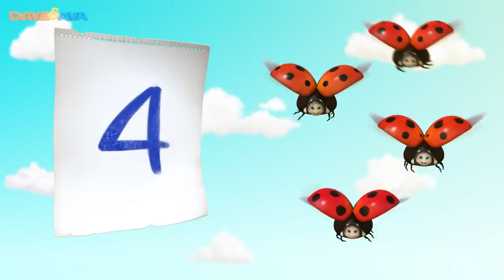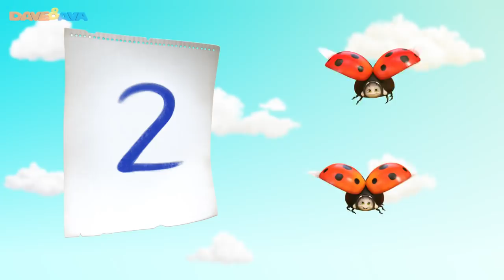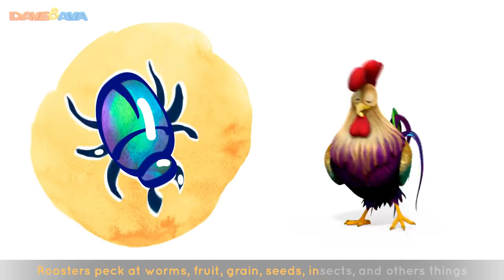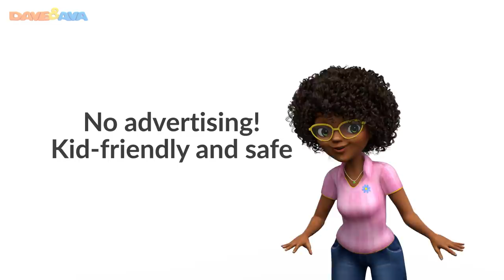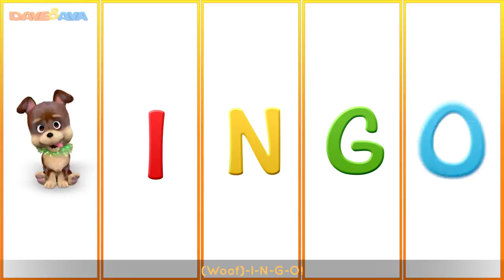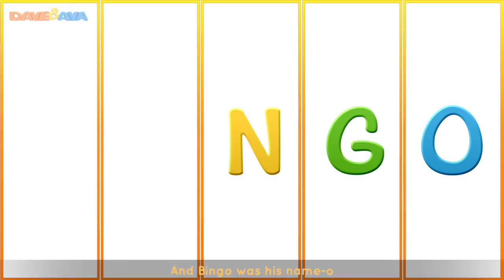🐞 Five Little Ladybugs | Nursery Rhymes Collection and Kids Songs from Dave and Ava 🐞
Five Little Ladybugs – welcome Dave and Ava’s latest collection!
Did you know that ladybugs love climbing and having fun as much as your LO’s?  Watch our new collection to meet these fun creatures and don’t hesitate to let us know if you like our new episode! Learn counting 1 to 5 with Dave and Ava!

 Dave and Ava is a series of 3D animated nursery rhymes especially for young children, ages 1- 6. Our nursery rhymes teach your little ones ABCs, numbers, shapes, colors, parts of the body and more!

Go to your favorite nursery rhyme by selecting a title below:

00:19     Five Little Ladybugs
05:36     London Bridge is Falling Down
08:25     Ten in the Bed
12:06     Little Miss Muffet
14:22     Wheels on the Bus
17:36     Pussy Cat, Pussy Cat
19:36     Farm Animals Train – Part 2
24:17     Rock a Bye Baby
28:18     Yankee Doodle
30:21     Hot Cross Buns
32:36     Farm Animals Train – Part 1
37:44     This Little Piggy
40:07     Apples and Bananas Part 2
42:23     Brother John
45:09     Twinkle Little Star
47:49     Wheels on the Bus – Animal Sounds Song
51:10     Miss Polly Had a Dolly
53:44     Humpty Dumpty
55:52     Jack and Jill
58:14     Bingo Song
01:00:55      Colors Song
01:04:38      Rig a Jig Jig

🌤️ Rain Rain Go Away Song and More Nursery Rhymes and Kids Songs from Dave and Ava 🌤️